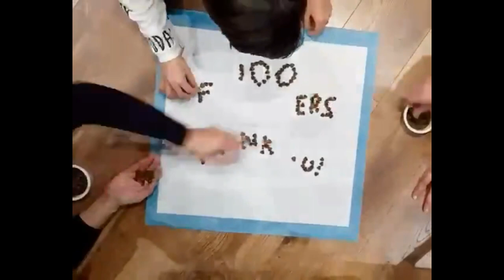Cute Miniature Schnauzers - Willow's 1st Month @ Home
Highlights of Poppy & Willows first month together at home. With some funny moments!